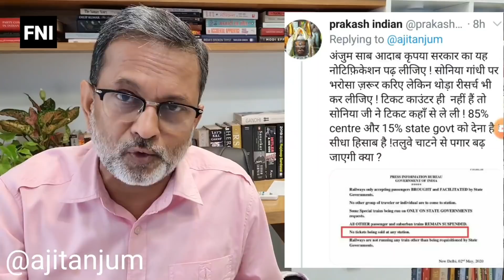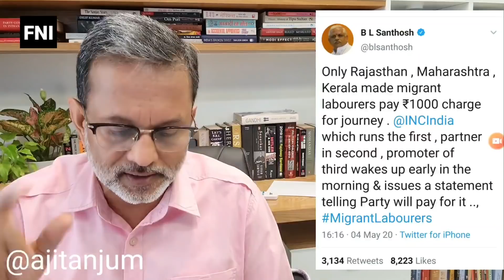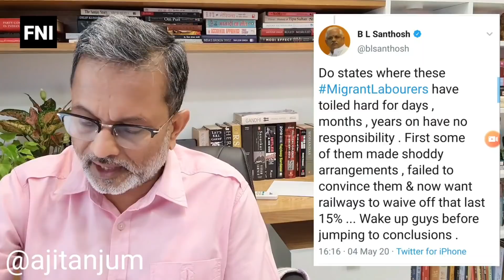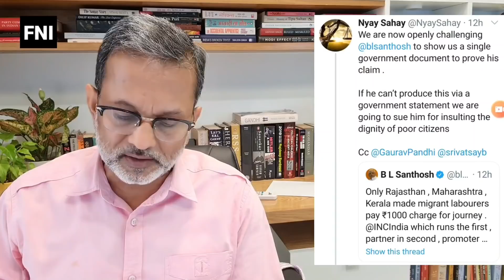बड़े पत्रकार अजीत अंजुम ने फिर से भाजपाइयों के बेतुका बयान बाजी करने वाले नेताओं पर पोल खोल डाली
This Video Is Related To News Analytical Video On Political Issues And Political Facts Video Presented by Senior Journalists Ajit Anjum.

इस वीडियो में पूरी तरह से राजनीतिक विषयों पर चर्चा किया गया है और यह खबर दी गई है की राजनीति करने वाले यह नेता कुछ ज्यादा ही बेतुका बयान बाजी कर रहे हैं वीडियो को प्रस्तुत कर रहे हैं वरिष्ठ पत्रकार अजीत अंजुमl

Anchor- Ajit Anjum

Ajit Anjum Latest Video News
Top Video Today Ajit Anjum
Aaj Ki Sabse Badi Khabar Breaking News
Mukhya Khabar Aaj Ke Top News
Top Latest News Video Today